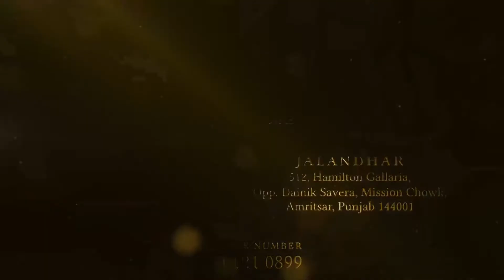अमृतसर में बी आर टी सी बसों पर लगी ब्रेक।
Live Bharat is Digital News channel, We are active on facebook, youtube & instagram. Sabse Badi Bat